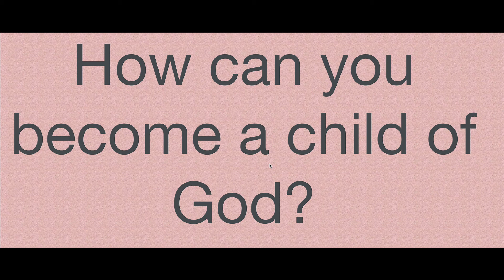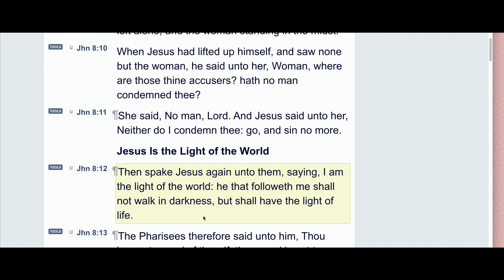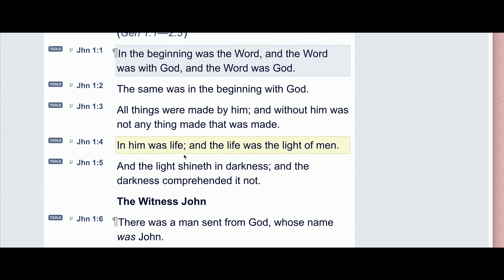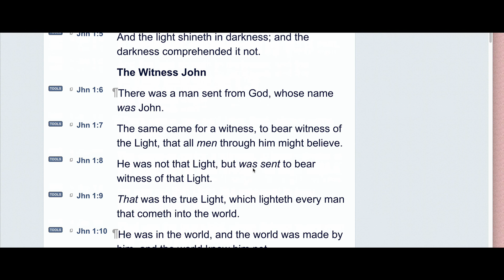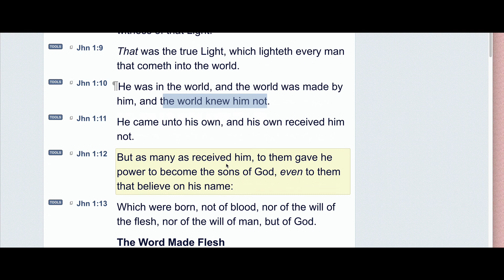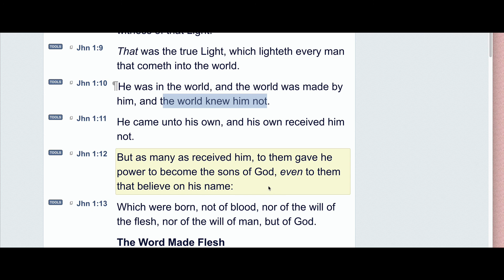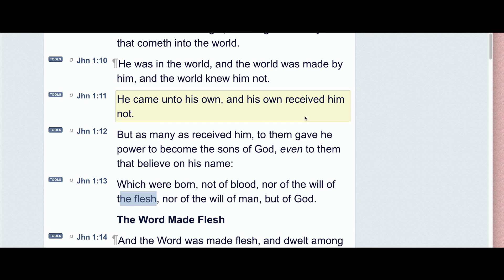Redemption by the precious blood of Jesus Christ